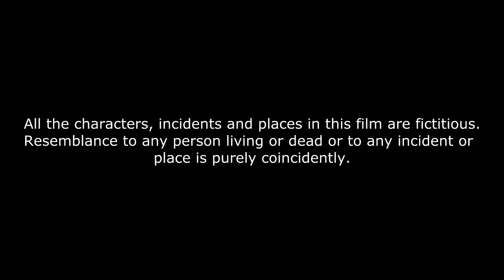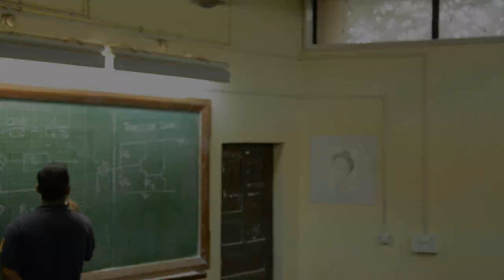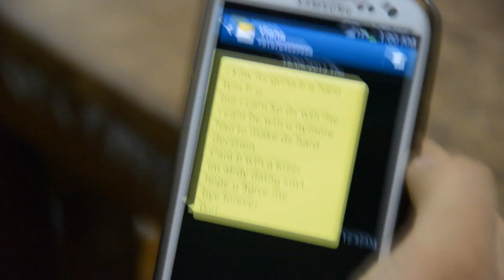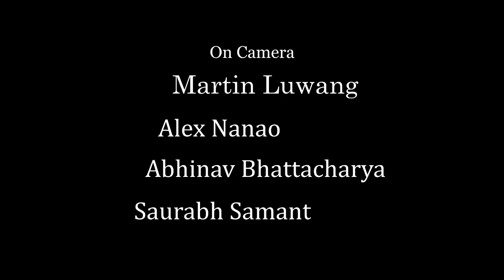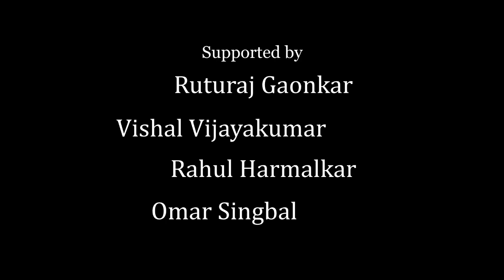Redemption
Video made by Electrical & Electronics Engineering branch of Goa College of Engineering.

Director: Rohit Khandekar
Editing: Ben Alain De Araujo